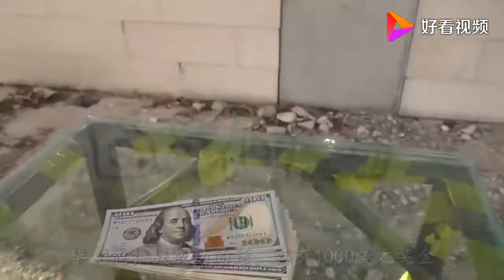浸泡在非牛顿流体桶中会怎样？老外大胆挑战，结果肠子都悔青了！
浸泡在非牛顿流体桶中会怎样？老外大胆挑战，结果肠子都悔青了！,本视频由老彭带你看世界原创提供,4800次播放,好看视频是由百度团队打造的集内涵和颜值于一身的专业短视频聚合平台